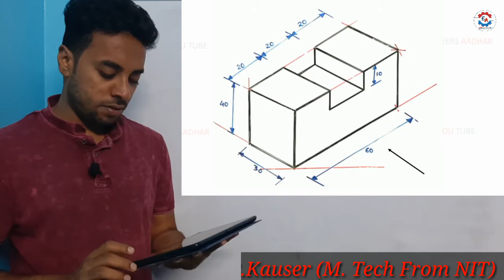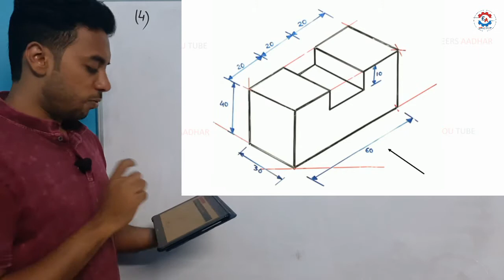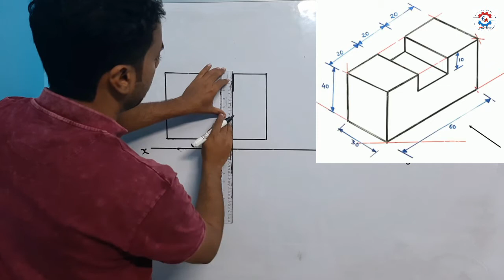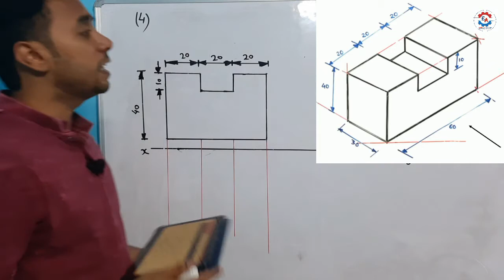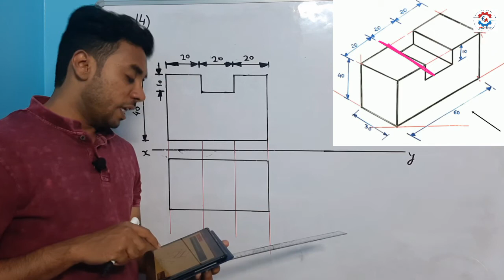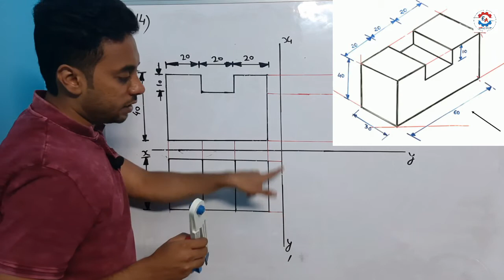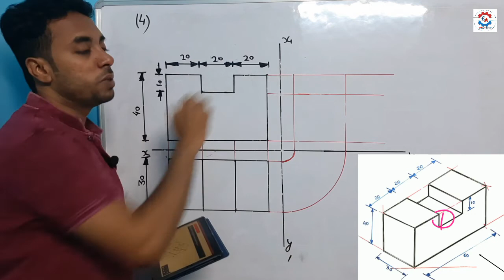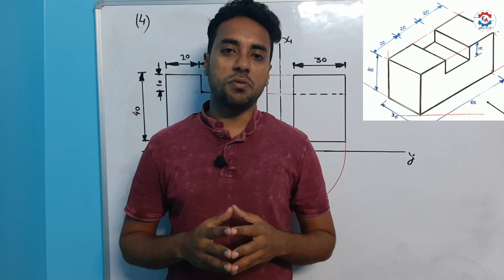Draw Orthographic Projection | Ques. No. 04 | Engineering Graphics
In this lecture, I have discussed orthographic Projection of given isometric view.